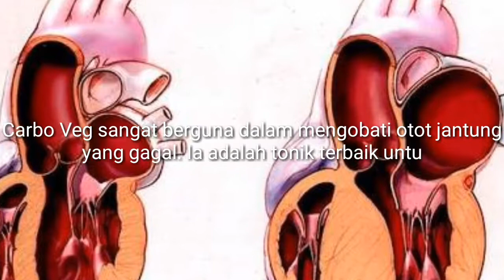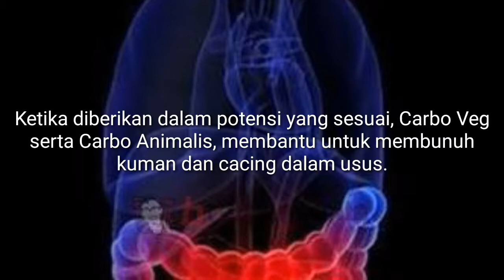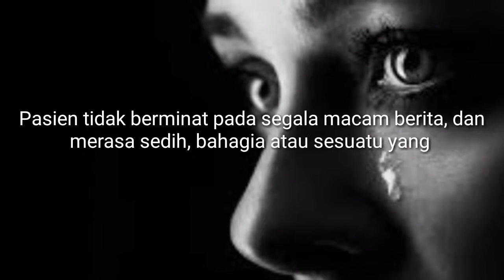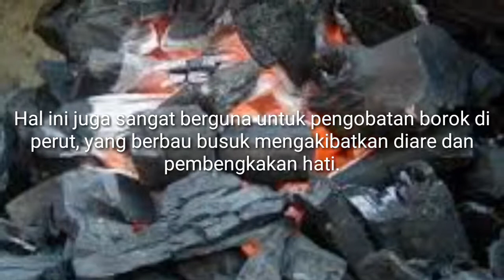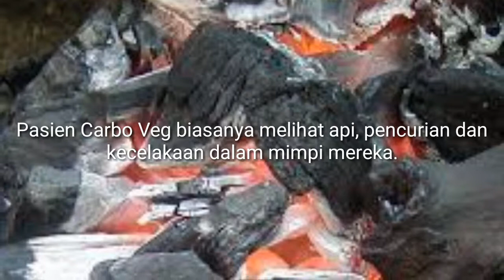Carbo Vegetabilis | Homeopathy Materia Medica Indonesia | Homeopati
Apakah Homeopati itu?
Homeopati adalah sistem pengobatan yang bekerjasama dengan sistem kekebalan tubuh untuk mencapai kesembuhan secara alamiah. Homeopati mengobati seseorang secara keseluruhan (holistik) yaitu meliputi fisik, emosi dan mental.

Siapakah Penemu pengobatan Homeopati?
Homeopati ditemukan pada tahun 1790 oleh seorang dokter bernama dr. Samuel Christian Friedrich Hahnemann yang berasal dari Jerman. Beliau kurang menyetujui pengobatan standar yang banyak menimbulkan efek samping.

Apakah pengobatan Homeopati Aman?
Pengobatan ini telah terbukti aman selama bertahun-tahun sejak ditemukannya. Homeopati adalah pengobatan yang efek sampingnya sangat minimal bahkan cenderung tidak ada.

Siapa saja yang dapat menggunakan Homeopati?
Homeopati dapat digunakan pada semua umur, bayi, anak-anak, remaja, orang dewasa, lansia bahkan pada ibu hamil dan ibu menyusui. Tidak hanya itu saja, homeopati juga dapat diberikan kepada hewan ternak atau hewan peliharaan kita.

Bagaimana cara Homoepati bekerja?
Prinsip kerja Homeopati adalah bekerja sama dengan sistem imun atau kekebalan tubuh untuk membantu tubuh dalam mempertahankan diri terhadap serangan atau ancaman dari luar. Dengan demikian homeopati dapat meningkatkan resistensi tubuh terhadap infeksi, mempercepat waktu penyembuhan dan dapat mencegah timbulnya komplikasi. Secara keseluruhan berfungsi untuk mengembalikan keseimbangan tubuh.

Dari bahan apakah obat Homeopati?
Obat Homeopati berasal dari bahan hewan, mineral dan bahan alamiah yaitu tumbuhan biologis lain.

Penyakit Apa dapat diobati dengan Homeopati?
Homeopati dapat mengobati berbagai macam penyakit diantaranya penyakit-penyakit akut dan kronis, pengobatan untuk pertolongan pertama (misalnya pada kasus kecelakaan, luka bakar dll) bahkan pada penyakit seperti alergi, depresi, dan fobia.

Bagaimana cara pemberiksaan pada pengobatan Homeopati?
Seorang Homeopath (pengobat homoepati) akan menanyakan secara detil semua gejala dan keluhan yang dirasakan pasien. Homeopath pun akan memperhatikan pasien secara umum, riwayat penyakit, pola makan, gaya hidup, penyakit keturunan, bahkan karakter dan sifat pasien.

Apakah Pengobatan ini mahal?
Karena proses pembuatannya yang sangat sederhana, harga menjadi terjangkau. Walaupun demikian obat tersebut telah terbukti efektif untuk menyembuhkan berbagai macam penyakit.

Bagaimana saya dapat mengetahui tentang Homeopati lebih lanjut?
Anda dapat membaca dari berbagai macam literatur yang ada atau dapat mencarinya di media internet, misalnya di alamat